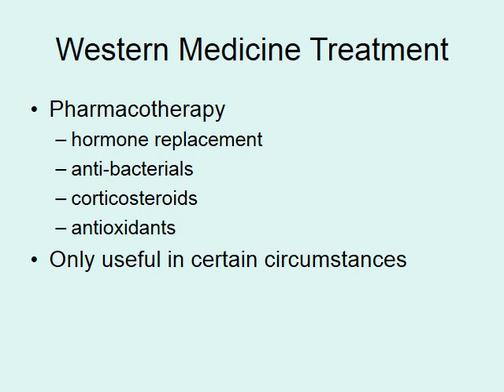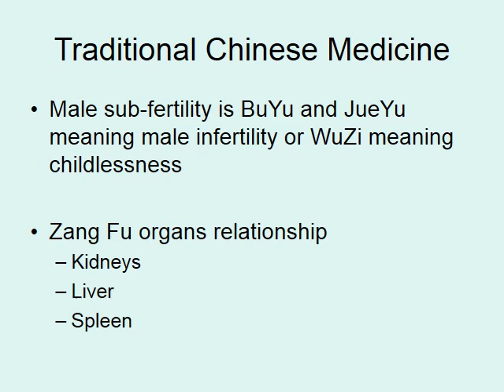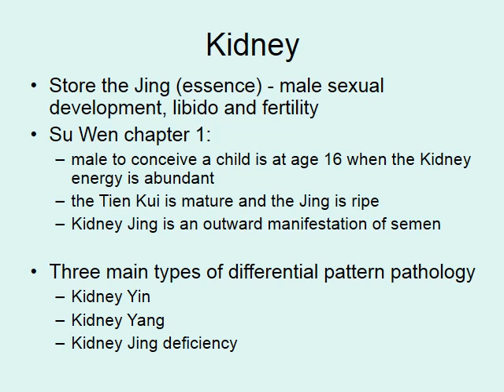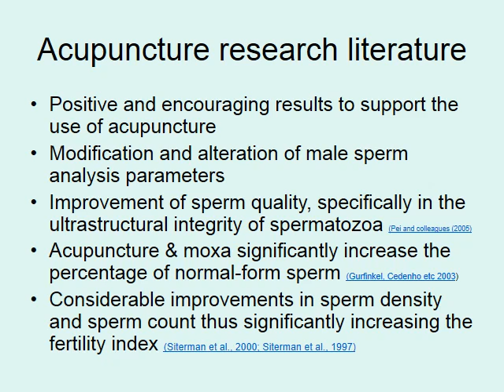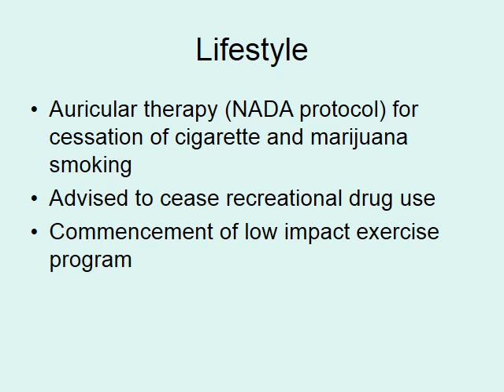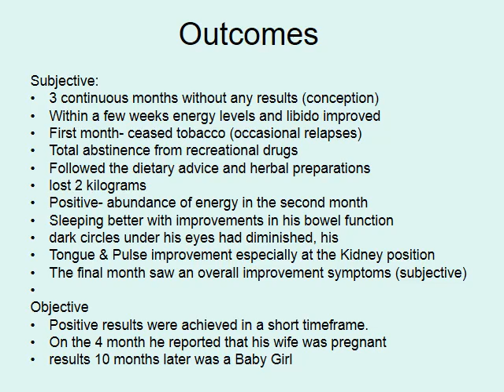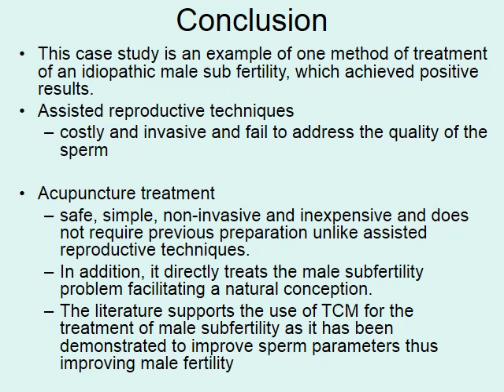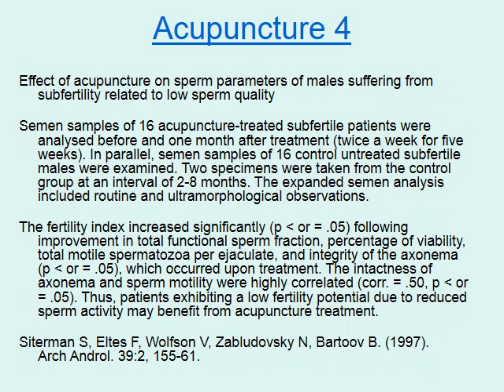MALE FERTILITY POWER POINT